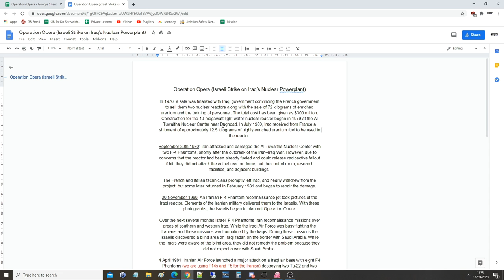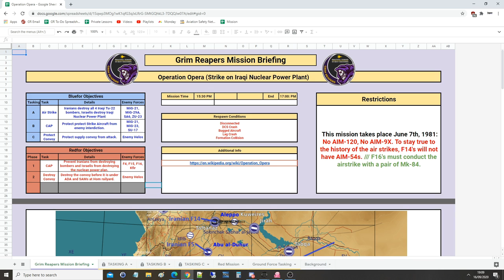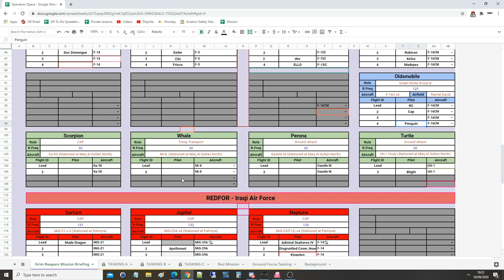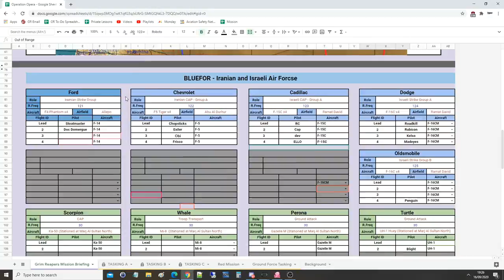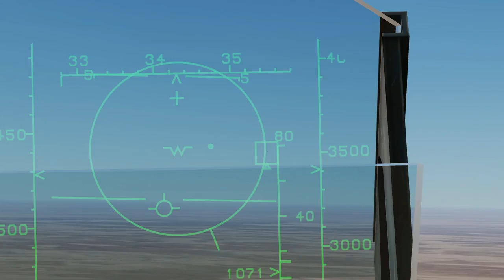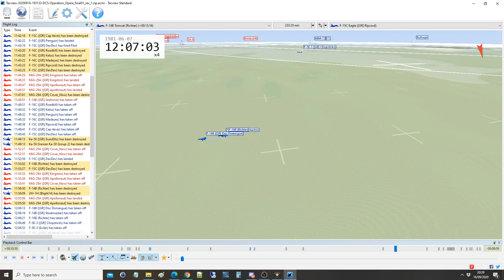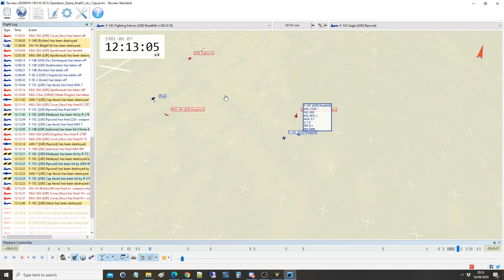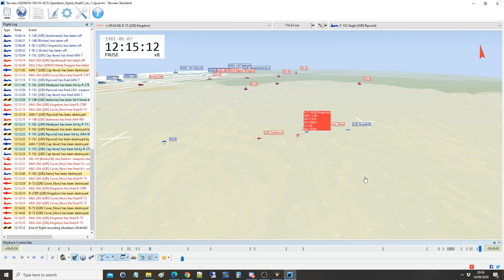1981 Operation Opera: Israel Strikes Iraqi Nuclear Reactor | DCS Reenactment Mission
0:00 History
6:05 Briefing
10:22 Flights & Tactics
14:41 Mission
1:00:57 Debrief